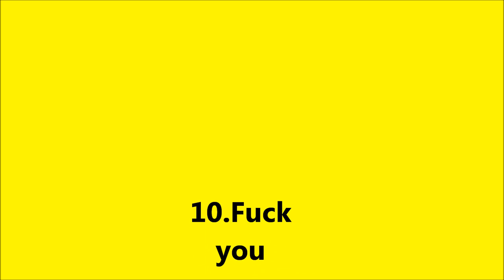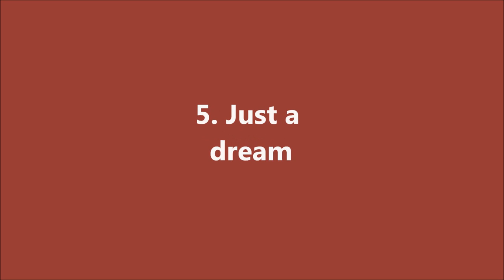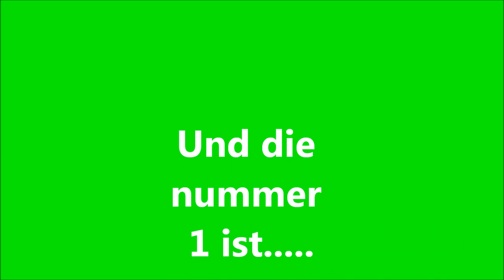Top 15 Songs 2010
juocvi